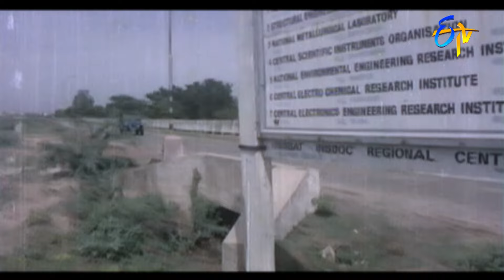పగ విరమణ | NTR | Jayasudha | Yugandhar | ETV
Directed by : K.S.R.Das
Written by : D.V.Narasa Raju (dialogues)
Story by : Salim–Javed
Based on : Don (Hindi)
Produced by : P.Vidya Sagar
Starring : N.T.Rama Rao,lJayasudha
Cinematography : M.C.Shekar
Edited by : P.Venkateswara Rao
Production company : Sri Gajalakshmi Arts
Release date  : 30 November 1979
Running time : 159 minutes
Country : India
Language : Telugu